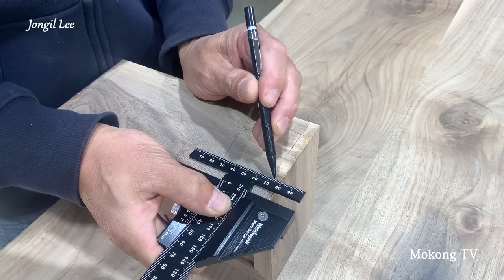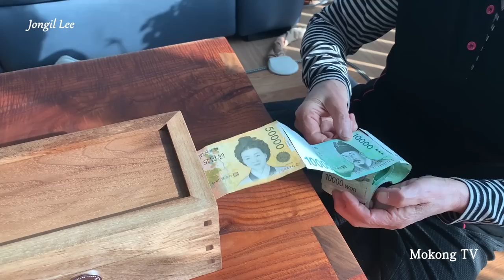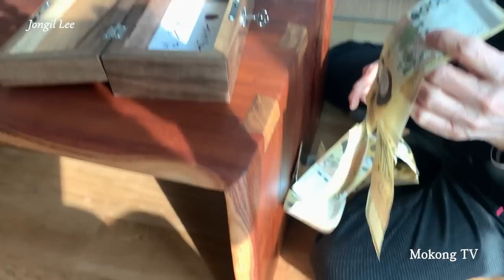Making Mother's Day Gift Wooden Magic Box / Walnut Piggy Bank / Woodworking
Mother, thank you from the bottom of my heart for your endless love.